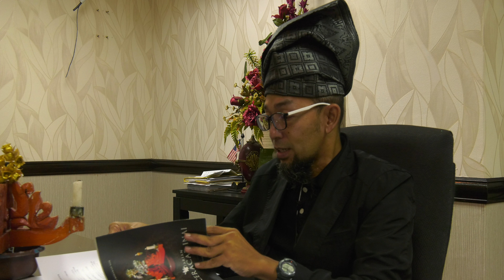Video Transkrip Tarian Ceracap Inai bahagian 2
Rakaman ini dijalankan di Istana Budaya bersama Encik Khalid bin Mohamad Nor,. Beliau merupakan seorang koreografer Istana Budaya. tujuan rakaman ini dijalankan untuk mengetahui sejarah Tarian Ceracap Inai.